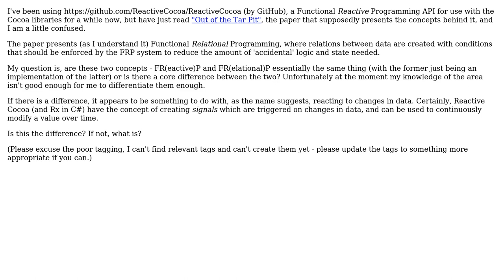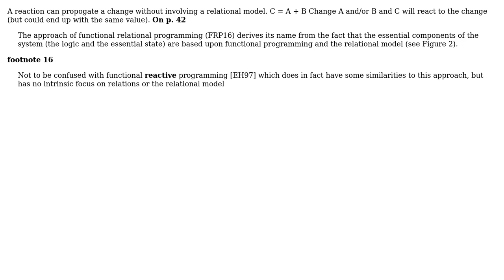Software Engineering: Functional Reactive/Relational Programming Is there a difference?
With thanks & praise to God, and with thanks to the many people who have made this project possible! | Content (except music & images) licensed under CC BY-SA | Music | Images & others | With thanks to user Jimmy Hoffa user JeffO user danpalmer and the Stack Exchange Network Trademarks are property of their respective owners. You are responsible for your own actions.